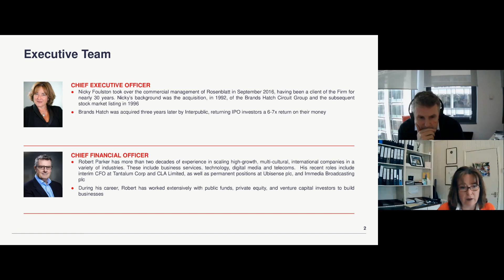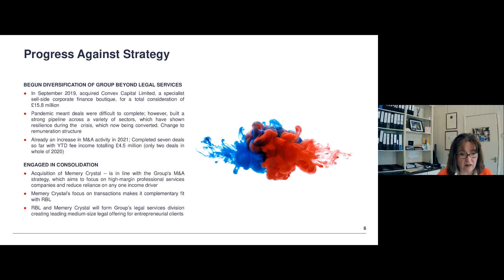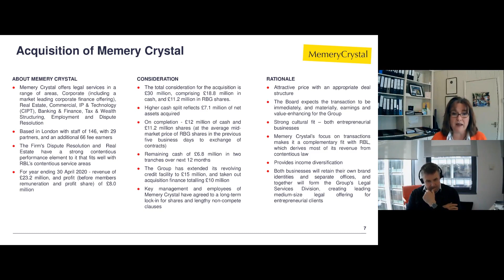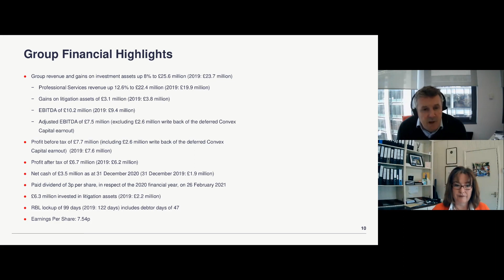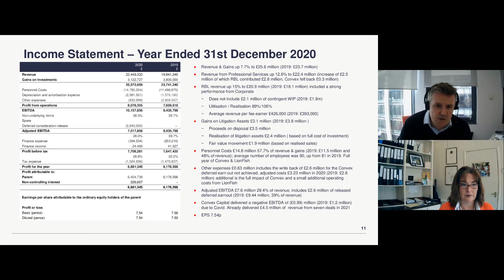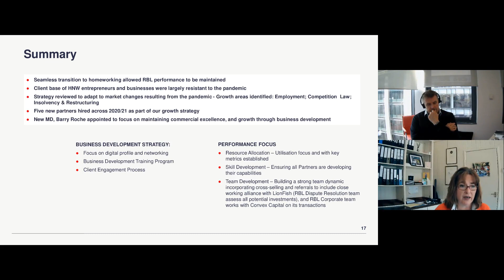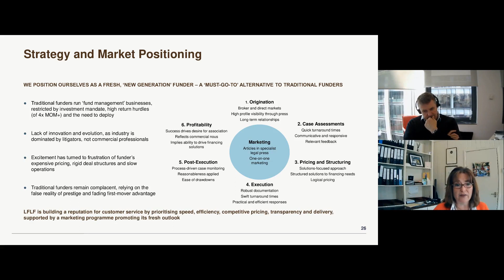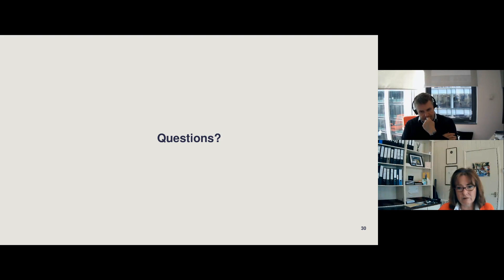RBG HOLDINGS PLC - Results for 12 months ended 31 December 2020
To be informed of all RBG HOLDINGS PLC's upcoming presentations, register at InvestorMeetCompany